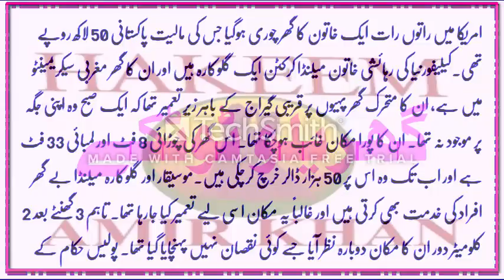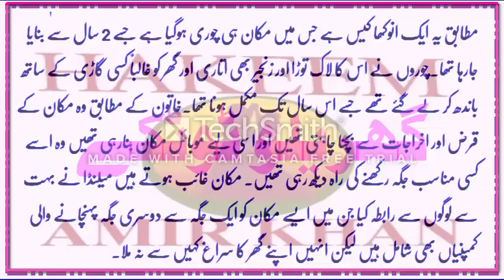50 Lakh Ka Makan Raat Bhar Main Chori Ho Giya Magar Kaisay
50 Lakh Ka Makan Raat Bhar Main Chori Ho Giya Magar Kaisay